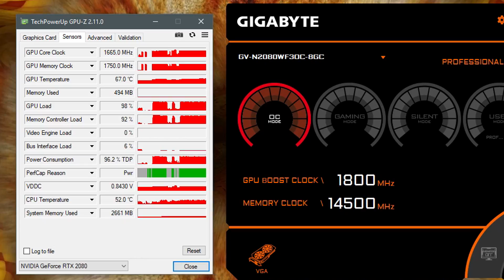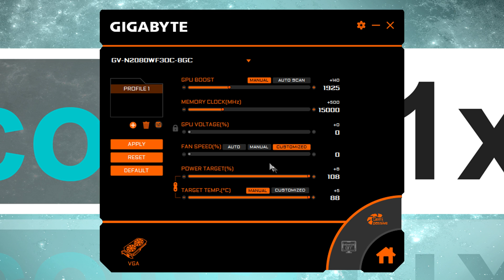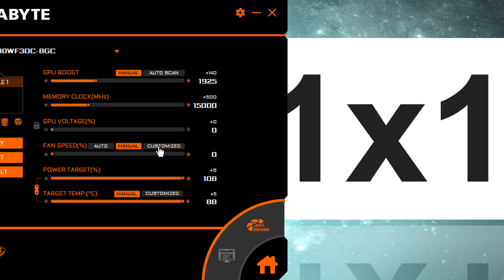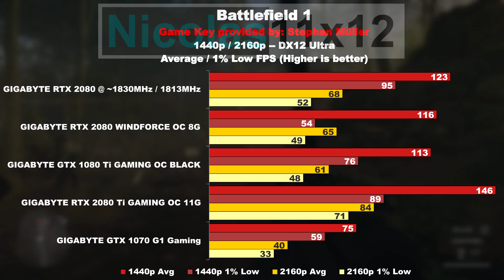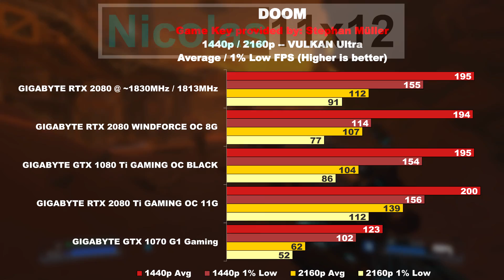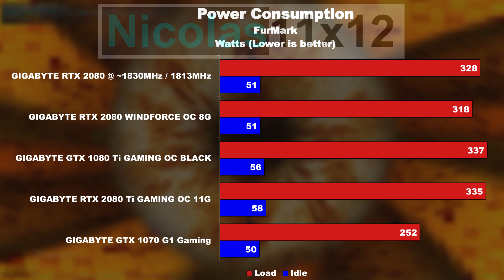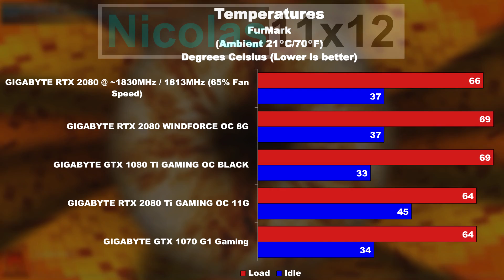OVERCLOCKED RTX 2080 vs 2080 Ti !! -- RTX 2080 Overclocking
With just a few clicks you can unlock some SERIOUS performance on the RTX 2080!

Manufacturer: GIGABYTE
Model: GV-N2080WF3OC-8GC